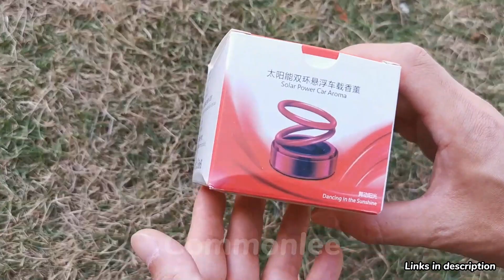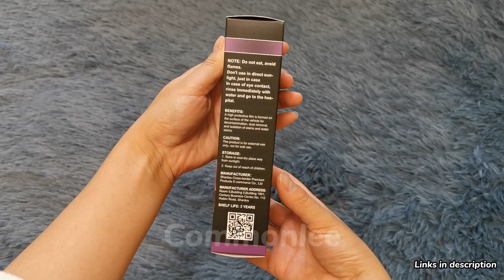Testing Viral Car Gadgets -Are They Scams (Part 2)?